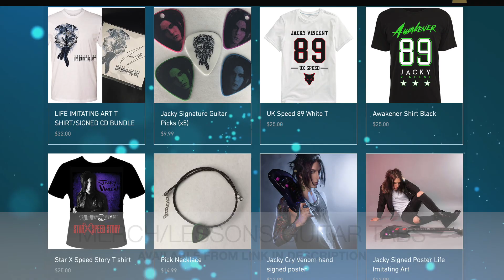Instagram Shred Guitar Compilation 2017 // Jacky Vincent